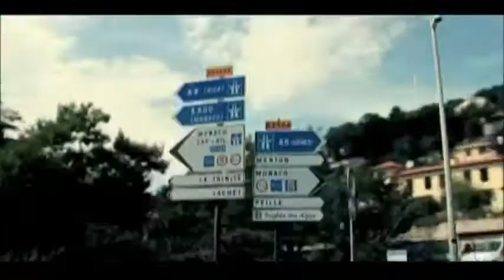Dj antoine vs Timati & Kalenna - Welcome to the St Tropez